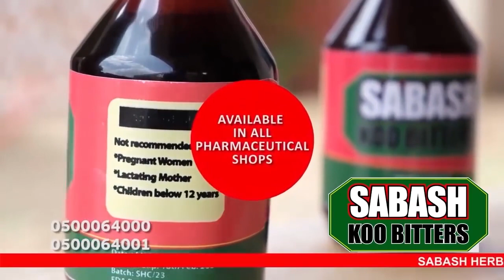How I went to Europe on foot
I went to Europe on foot from Ghana 🇬🇭